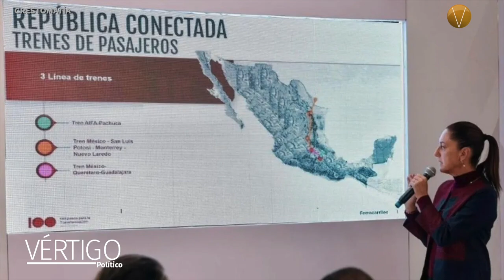ÚLTIMAS NOTICIAS 10 DE JULIO 2024